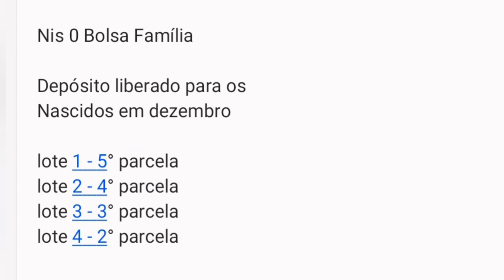Bolsa Família pagamento nis 0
Finalizamos os pagamentos para os beneficiários do bolsa família 6° parcela referente ao auxilio emergencial.